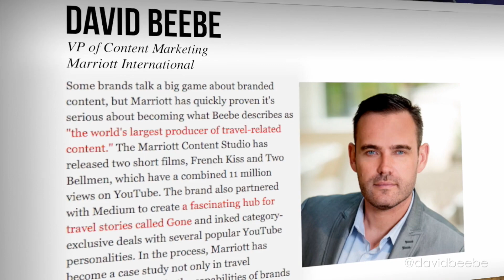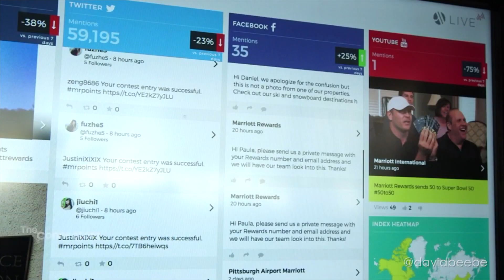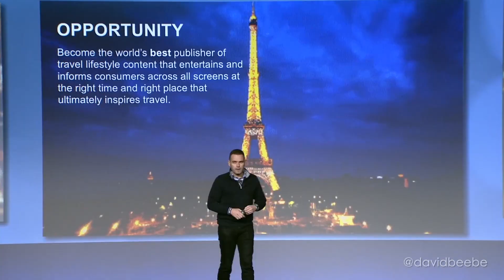Emmy, Cannes Lions, & James Beard Award-Winning Branded Entertainment Producer and Keynote Speaker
Declared by AdWeek as a “Branded Content Master Who Makes it OK to Love Marketing," and named by Ad Age as a Top 40 “forward thinker, risk-taker, and rainmaker in marketing," Emmy-award and Cannes Lions winner David Beebe, who founded and led the Disney/ABC Television Group Content Studio & Marriott Content Studio, and Executive Produced content for Showtime, Yahoo, DIRECTV, and PBS is one of the entertainment and marketing industries most influential producers, marketers, and keynote speakers about the changing media landscape and transforming marketing organizations and brands to create creative and content that wins the hearts, minds, and wallets of consumers.